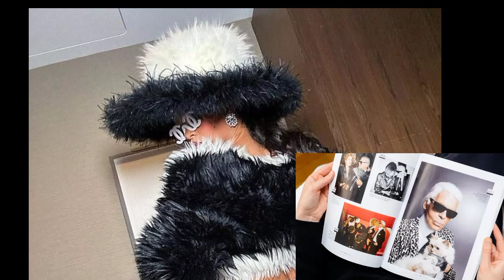Different looks at the met Gala/ What happened to KimK dress and DojaCat face?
what do you think of the metgala looks#rihanna#asaprocky#dojacat#metgala2023#rihannafans#rihannason